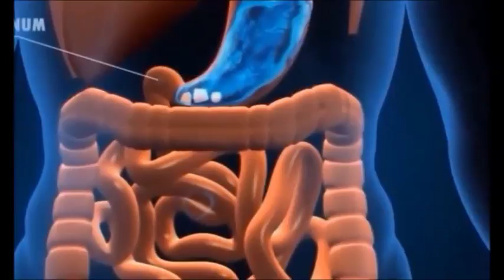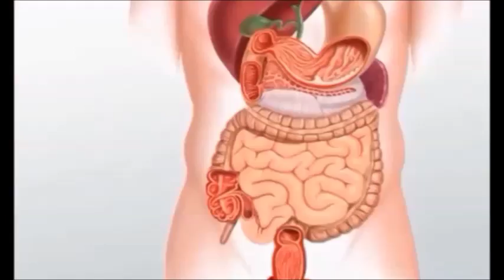Jugo natural que trata la gastritis, diabetes, y previene las enfermedades del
Jugo natural que trata la gastritis, diabetes, y previene las enfermedades del hígado y del corazón